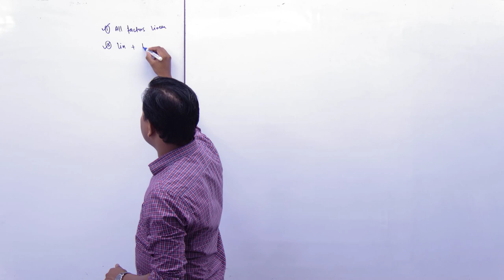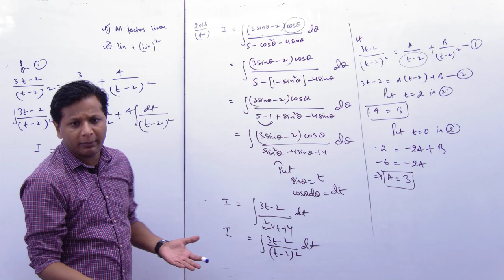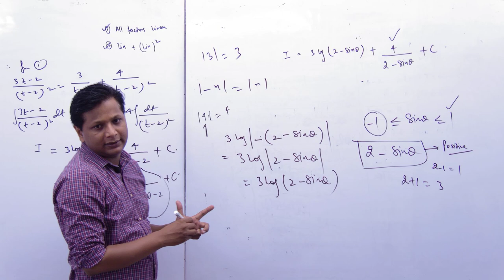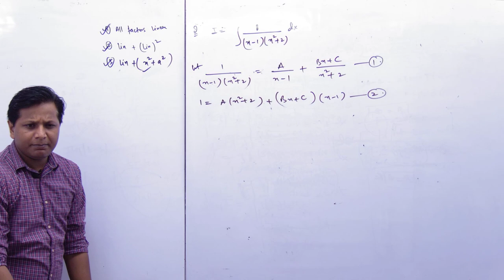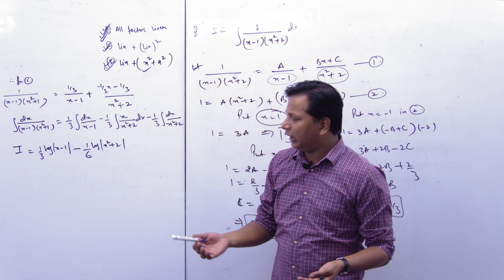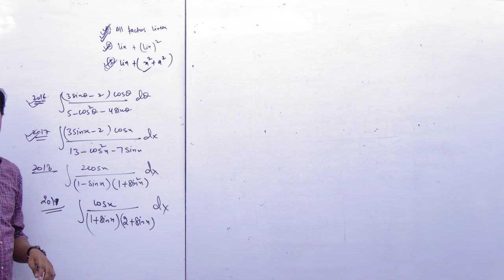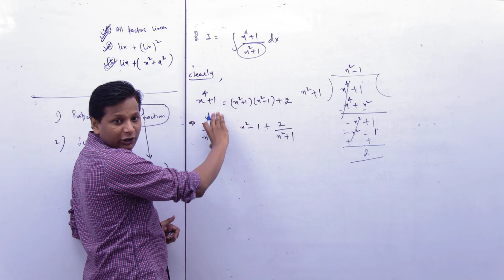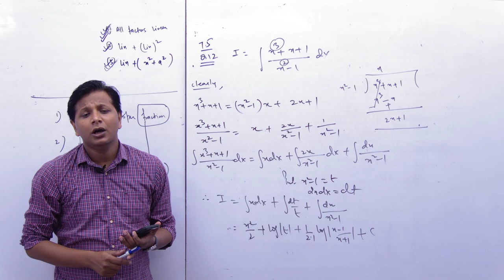Class 12th | Integrals | Lecture 13 | RIMS ACADEMY | ROHIT SIR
Welcome to our Class 12 Mathematics lecture series on Integration
This is lecture 13 of this series. If you did not complete previous lectures then click the link given below.